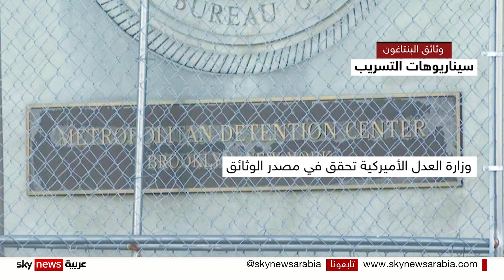من سرب وثائق البنتاغون السرية ومن المستفيد؟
سيناريوهات عدة مطروحة بشأن الطرف الذي سرب وثائق البنتاغون السرية. أبرزها هو موظف أو مسؤول في الإدارة الأميركية.